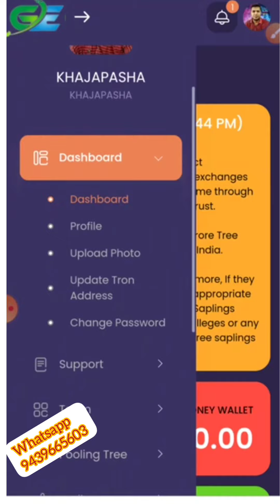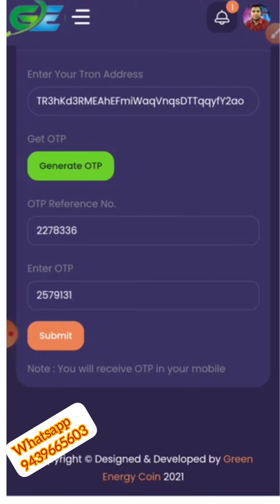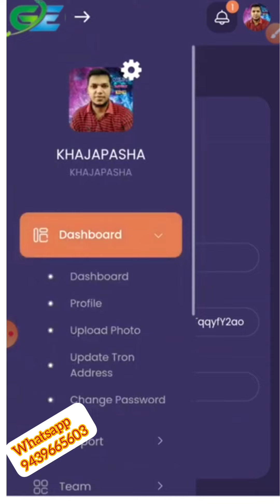how to update TRX address for withdraw in Green Energy..